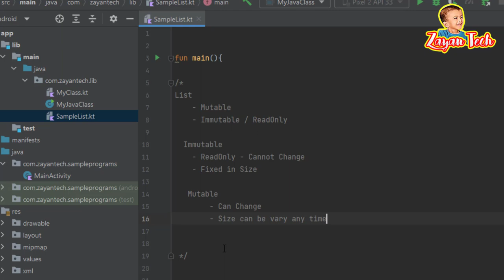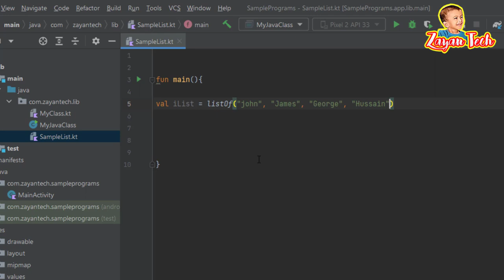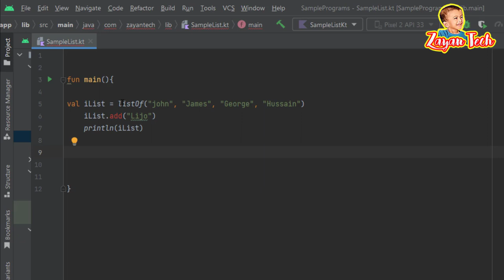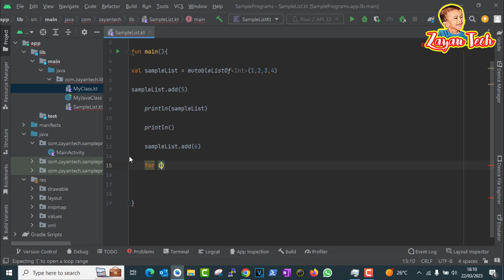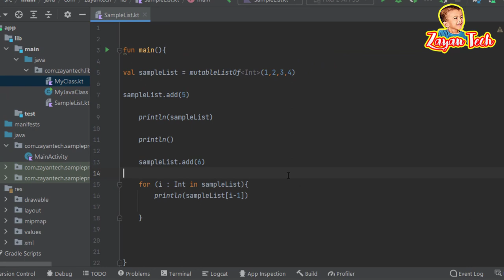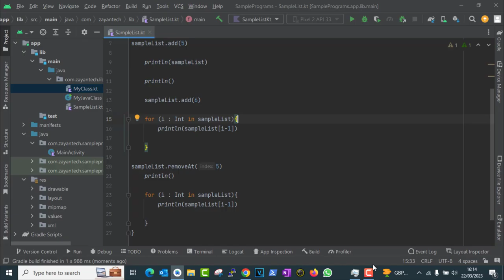List Kotlin Programming - Explained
jTextBox and jRadio Button - Detailed - java Netbeans.👇🏻👇🏻👇🏻